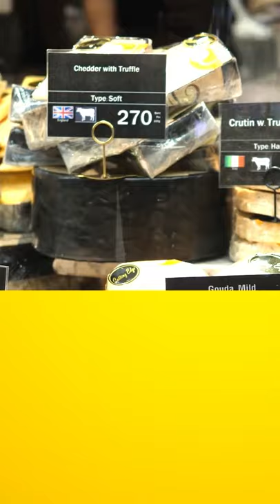Why Do Fingers And Toes Wrinkle In The Bathtub?